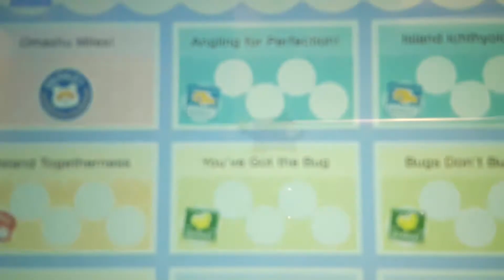my first animal crossing let's play!!! (decorating)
my first ever lets play!
my favourite youtuber : froggycrossing